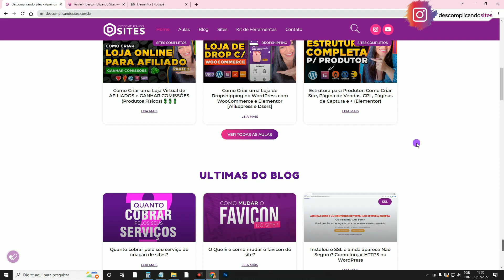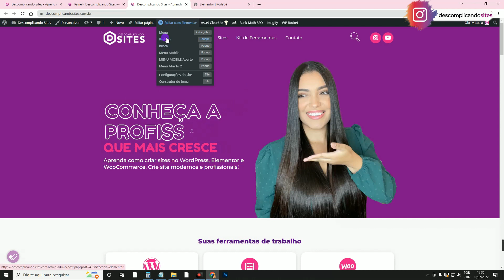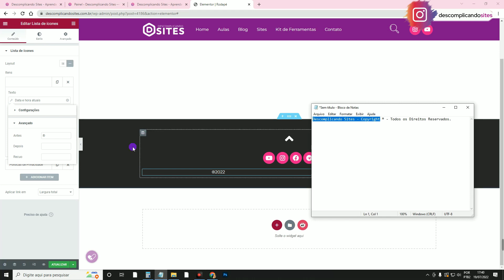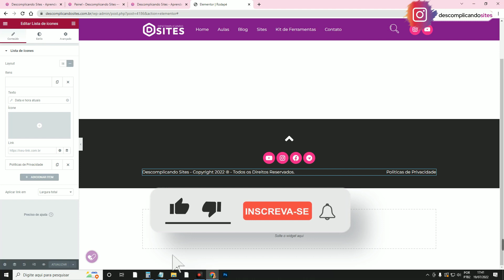Como Atualizar o Ano do Copyright® Automaticamente com Elementor Pro [Simples e Fácil]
Aprenda Como Atualizar o Ano do Copyright automaticamente com Elementor Pro no rodapé do site em WordPress, de uma maneira simples e fácil. O Próprio Elementor Pro permite fazer essa configuração com Tags Dinâmicas, sem precisar adiconar outro plugin para "Editar copyright WordPress".

Pórem, muitos não sabem como fazer com que o ano atualize automáticamente. E é justamente isso que ensino neste vídeo - Como Atualizar o Ano do Copyright no site WordPress automaticamente através do Elementor Pro.

Boa aula!